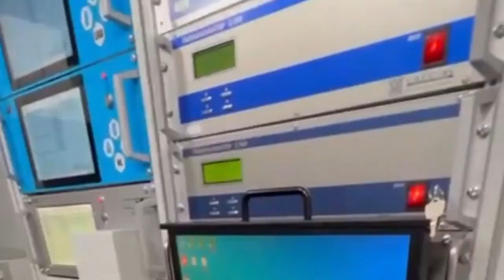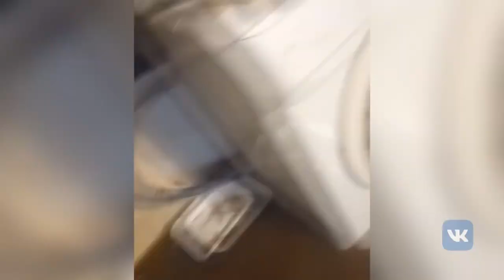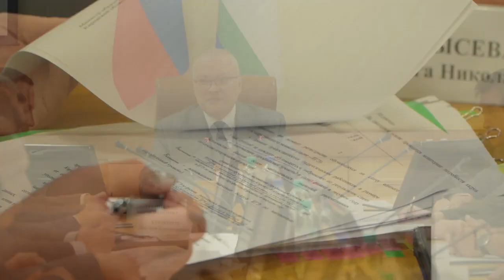Новости Кирова 25 07 2023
✅ БХЗ закрыли на ремонт
✅ Казанскую  перекроют из-за раскопок
✅ В Урванцево «пропала» ливневка за 127 млн
✅ По городу провезут МИГ- 29
✅ В реке нашли велосипед и 3 телевизора
✅ Нашли грибника с квадрокоптера
✅ Еженедельное заседание в правительстве
✅ В парке им. Кирова начали делать амфитеатр
✅ В парке «Аполло» делают амфитеатр